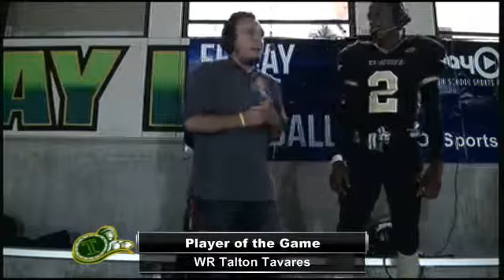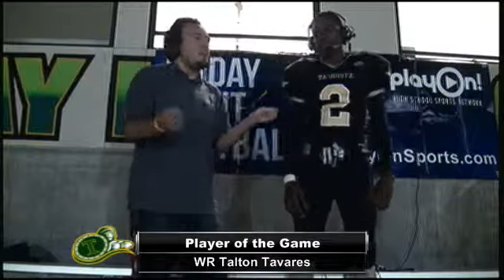Player of the Game Interview with Tahquitz WR Talton Tavares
Interview with Talton Tavares after Taqhuitz defeats San Jacinto 37-20 in this CIF Southern Section matchup. Sports YouTube Channel. And check us out on Facebook & Twitter